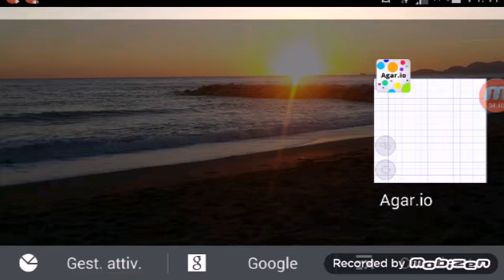Ultimo episodio di agar.io